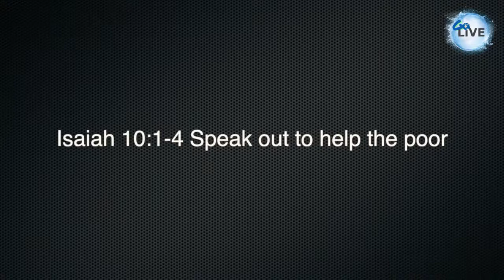Jacqueline Battle presents: Speak out against laws that oppress the poor